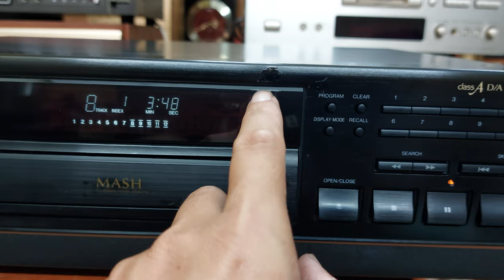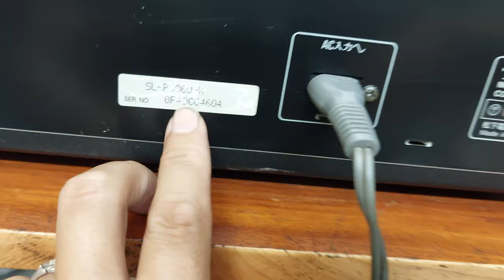(Bán về Phú Thọ)Technics SL-PS860 mắt từ đọc nhanh, DAC dùng mạch ClassA 📲0907223269 🏡 Tp Thủ Đức